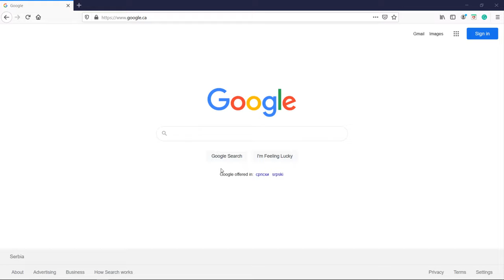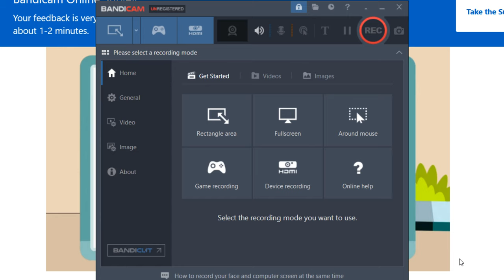How to install Bandicam on Windows 10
In this tutorial, you will learn how to install Bandicam on Windows 10.